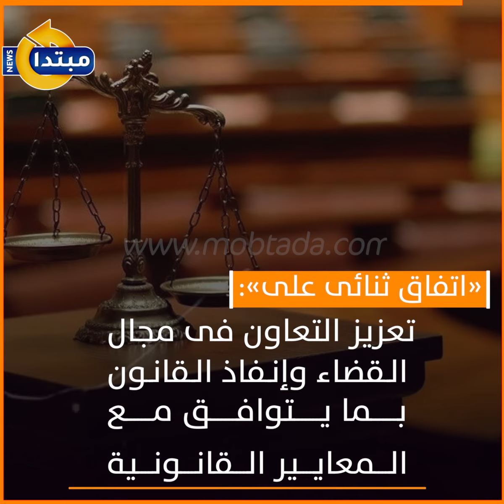مصر وأمريكا.. حوار استراتيجى والتزام مشترك